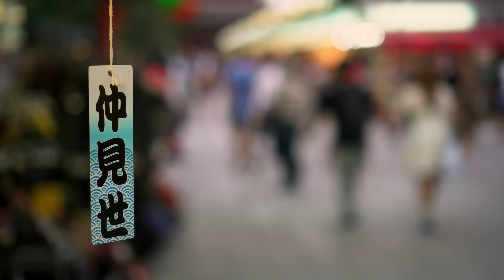A Week In Tokyo ｜ 日本の旅 ー 東京編 【4K】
A video from Tokyo shot during my last trip to Japan.
Enjoy famous Tokyo districts like: Shibuya, Roppongi, Ginza, Odaiba, Asakusa!

【Equipment】
Camera: Sony a6300
Lens: Sony SEL 35mm f/1.8 OSS
Editor: DaVinci Resolve 12